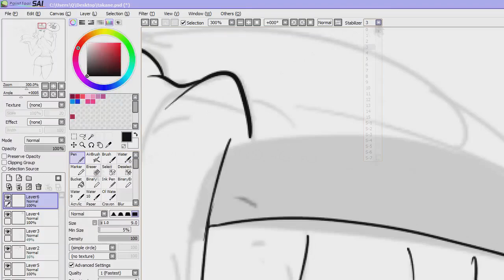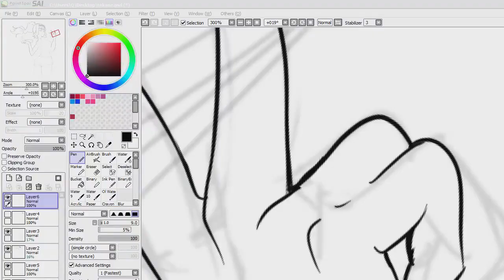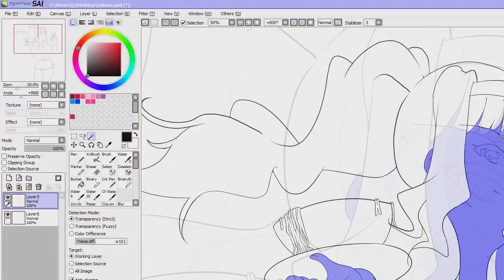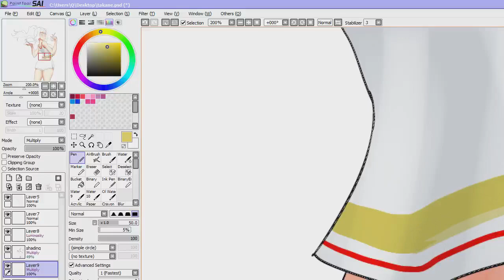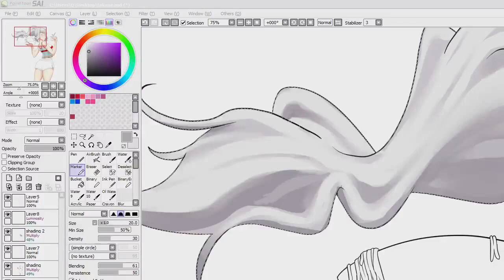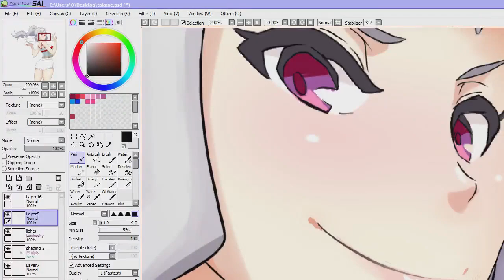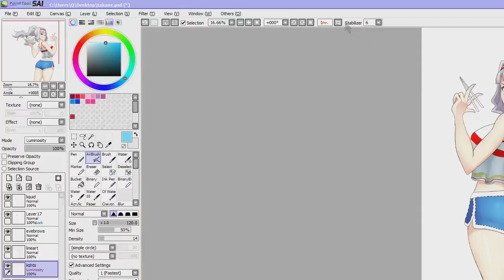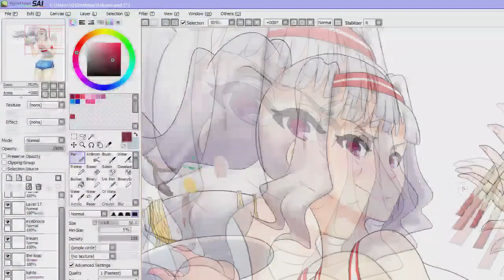Takane Shijou Birthday '17 [Time Lapse Painting]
"Noodles can't be beat!" - Parappa, probably
Total time: ~8 hours || Tools used: Paint Tool SAI, Photoshop
Vampire Bros. - Sonicheroesfan1
Takan[E] - MatriXMarioX
JC Denton loves Kung Fu Fighting - SmokyThrill77
Forever-Sleeping Flower in Moonlight - Hirokazu Ando